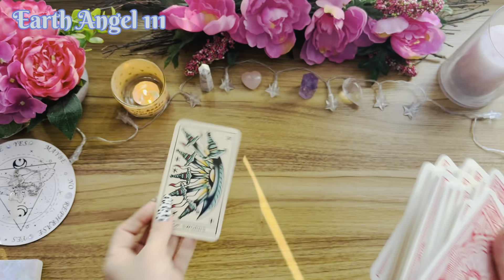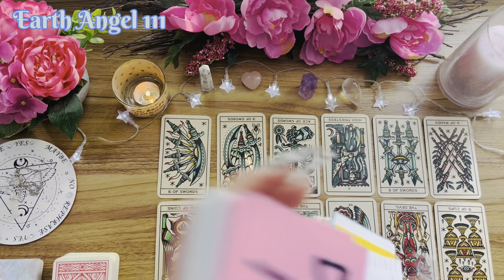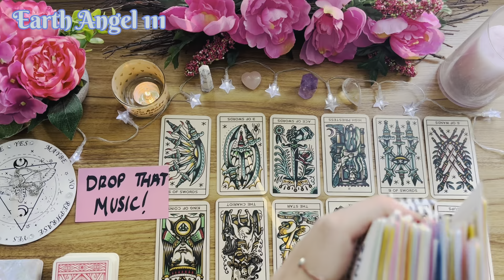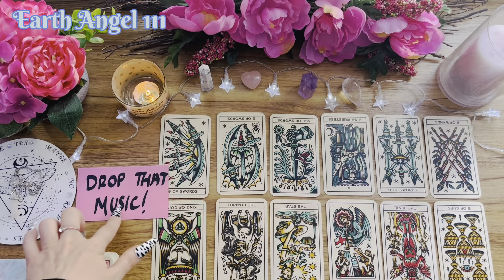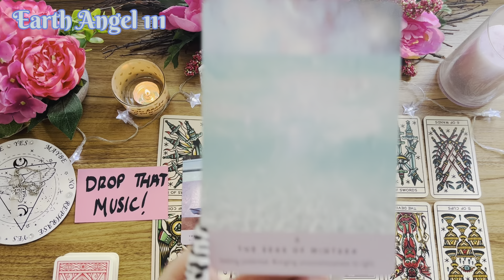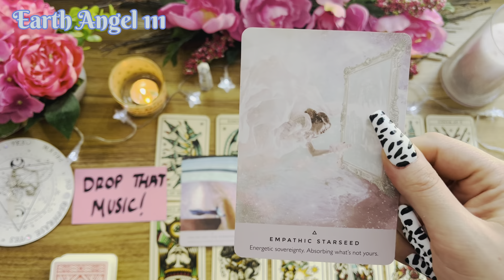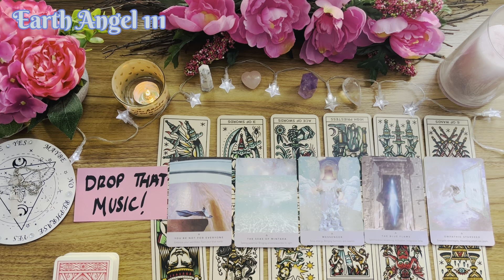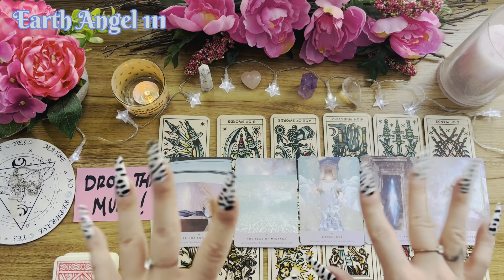𝙎𝙐𝙍𝙍𝙊𝙐𝙉𝘿𝙀𝘿 𝘽𝙔 𝙎𝙈𝘼𝙇𝙇 𝙏𝙃𝙄𝙉𝙆𝙀𝙍𝙎 𝙒𝙃𝙊 𝙂𝘼𝙑𝙀 𝙐𝙋 𝙊𝙉 𝙏𝙃𝙀𝙄𝙍 𝘿𝙍𝙀𝘼𝙈𝙎✨ 𝙏𝙃𝙀𝙔 𝘿𝙄𝘿𝙉'𝙏 𝙒𝘼𝙉𝙏 𝙔𝙊𝙐 𝘼𝘾𝙃𝙄𝙀𝙑𝙄𝙉𝙂 𝙔𝙊𝙐𝙍𝙎💔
ʜɪ ᴄᴏʟʟᴇᴄᴛɪᴠᴇ ʟɪsᴛᴇɴᴇʀs ✨

ɪᴛ's sᴄᴏʀᴘɪᴏ sᴇᴀsᴏɴ! ʜᴀᴘᴘʏ ʙɪʀᴛʜᴅᴀʏ 🎈ᴛᴏ ᴀʟʟ ᴛʜᴇ sᴄᴏʀᴘɪᴏ ᴘʟᴀᴄᴇᴍᴇɴᴛs :ᴅ ♏️

 ɢᴇᴛ ʀᴇᴀᴅʏ ᴛᴏ ꜰᴇᴇʟ ɪɴꜱᴘɪʀᴇᴅ, ɪɴ ᴏɴᴇꜱᴇʟꜰ ᴀɴᴅ ʙʏ ᴛʜᴏꜱᴇ ᴀʀᴏᴜɴᴅ ʏᴏᴜ. ᴛʜɪꜱ ᴍᴏɴᴛʜ ɪꜱ ᴏɴᴇ ᴏꜰ ᴄʟᴀʀɪᴛʏ ᴀꜱ ᴛᴏ ᴡʜᴇʀᴇ ʏᴏᴜ ᴀʀᴇ ʜᴇᴀᴅᴇᴅ, ᴀɴᴅ ꜰᴇᴇʟ ᴅʀᴀᴡɴ ᴛᴏ. ᴡʜᴇᴛʜᴇʀ ᴛʜɪꜱ ʙᴇ ɪɴ ᴀ ʀᴇʟᴀᴛɪᴏɴꜱʜɪᴘ, ᴄᴀʀᴇᴇʀ, ᴏʀ ᴇᴠᴇɴ ᴊᴜꜱᴛ ᴀ ᴘᴀʀᴛɪᴄᴜʟᴀʀ ᴘᴀꜱꜱɪᴏɴ ᴏʀ ʜᴏʙʙʏ. ᴇᴍʙʀᴀᴄᴇ ᴛʜᴇ ɴᴇᴡ, ɢᴇᴛ ʀᴇᴀᴅʏ ꜰᴏʀ ʙᴇᴀᴜᴛɪꜰᴜʟ ɴᴇᴡ ᴄʏᴄʟᴇꜱ ᴏꜰ ʟɪꜰᴇ ᴛᴏ ᴄᴏᴍᴇ ɪɴ ɪꜰ ʏᴏᴜ ᴀʀᴇ ʀᴇᴀᴅʏ ᴛᴏ ᴇᴍʙʀᴀᴄᴇ ᴛʜᴇꜱᴇ ᴄʜᴀɴɢᴇꜱ.

ᴅɪꜱᴄʟᴀɪᴍᴇʀ:
ʀᴇᴍᴇᴍʙᴇʀ ᴛʜᴇꜱᴇ ᴀʀᴇ ᴄᴏʟʟᴇᴄᴛɪᴠᴇ ʀᴇᴀᴅɪɴɢꜱ, ꜰᴏʀ ᴇɴᴛᴇʀᴛᴀɪɴᴍᴇɴᴛ ᴘᴜʀᴘᴏꜱᴇꜱ ᴀɴᴅ ɢᴜɪᴅᴀɴᴄᴇ ᴏɴʟʏ, ɴᴏᴛ ᴍᴇᴀɴᴛ ᴛᴏ ɢɪᴠᴇ ᴀᴄᴛᴜᴀʟ ʟᴇɢᴀʟ ᴀᴅᴠɪᴄᴇ.

Personal Readings $40.00 For the 30 Minutes Video Message